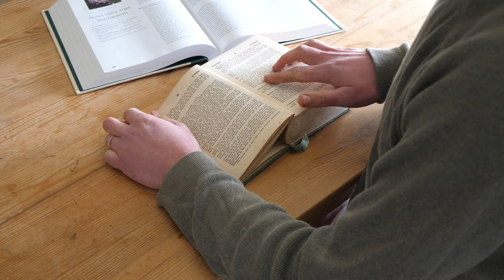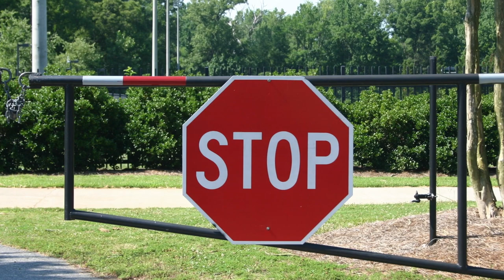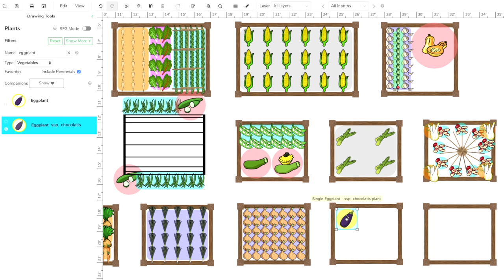How to Grow Chocolate Easter Eggs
Are you ready for the ultimate gardening challenge?  Growing Easter Eggs has long been a closely-guarded secret that only confectionary companies knew how to pull off.

However, we've finally been able to procure some of the precious seed of the heirloom variety of eggplant that produces this special seasonal treat.  Watch Ben explain the remarkable history and his own attempts at growing Easter Eggs at home in this video.

If you love growing your own food, why not take a look at our online Garden Planner which is available from several major websites and seed suppliers:

If you've noticed any pests or beneficial insects in your garden lately please report them to us